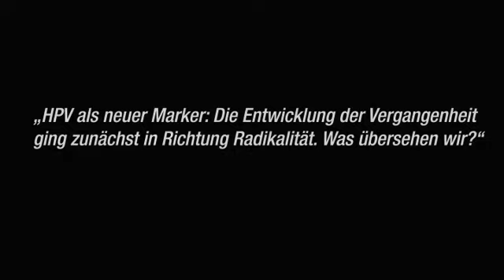Statements on cancer - Interview - Prof. Guntinas-Lichius 12/13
„HPV als neuer Marker: Die Entwicklung der Vergangenheit ging zunächst in Richtung Radikalität. Was übersehen wir?"